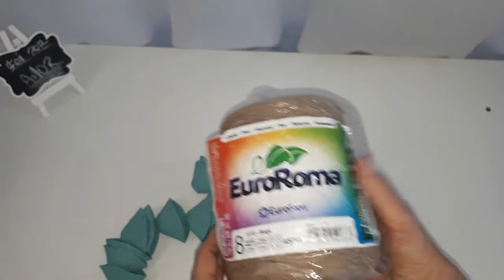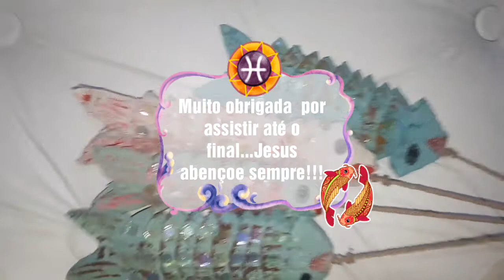PEIXINHOS CONFECCIONADOS COM CAIXA DE OVOS / PASSO A PASSO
Olha que ideia bacana para fazer com as crianças.
Lindos peixinhos , reutilizando caixas de ovos!!!

Artesã Rosemeri Neves

LISTA DE MATERIAIS:
Caixa de ovos, tinta, cola de silicone fria, fio de crochê, lantejoulas, giz de cera
Editor: Filmigo